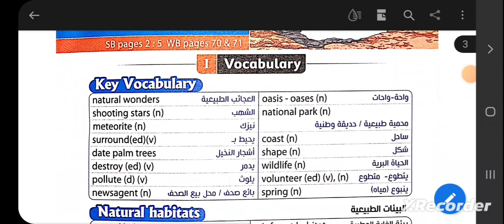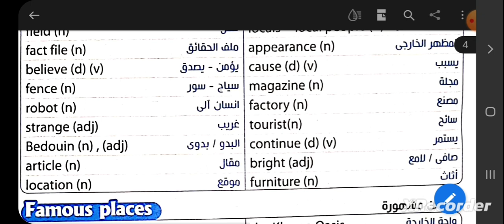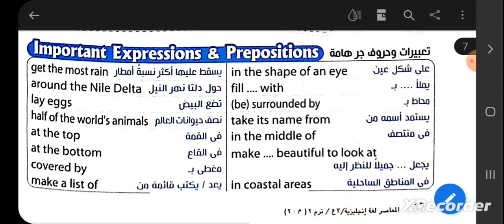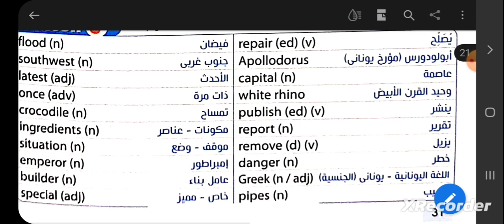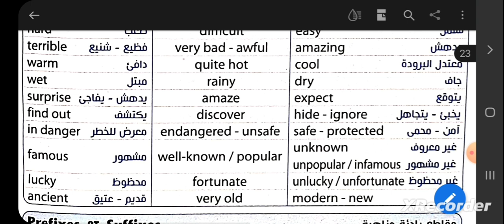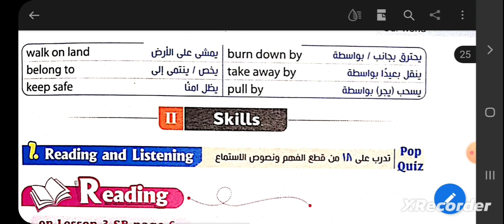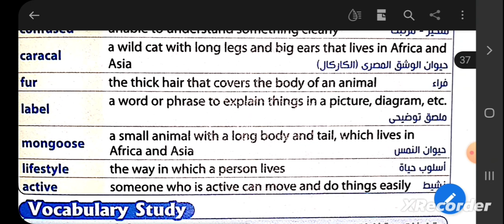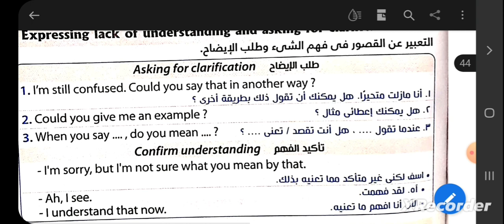كلمات Unit 7 الثالث الإعدادي..المعاصر.